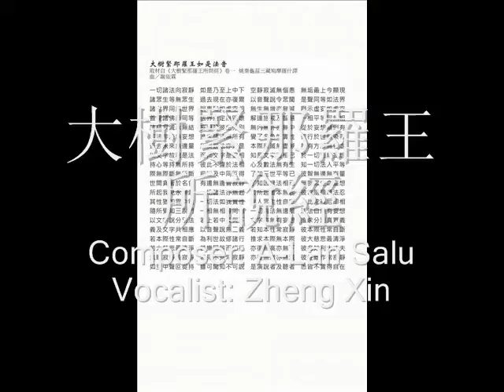大樹緊那羅王所說經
一切諸法向寂靜　　如是乃至上中下
空靜寂滅無惱患　　無垢最上今顯現
諸眾生等無眾生　　過去現在亦復爾
以音聲說令眾聞　　是聲同等如法界
諸世界同無世界　　說事猶如虛空相
無生無增亦無減　　顯示虛妄如虛空
善覺諸佛悉同等　　法界決定無毀壞
解達施戒及智慧　　一相平等同無相
諸結寂滅永無結　　妄想於彼生分別
無內無外亦無中　　從於妄想顛倒有
若法非法無妄想　　推求諸法無所有
覺了名色如實性　　彼行於世無染著
過去未來無邊量　　所演說法亦如是
本際寂滅無盡滅　　無有方所無住處
以文字故說是法　　而此文字是盡相
知是文字盡相已　　於一切法無妄想
持心等持無所持　　彼此不違於法相
心及數法無有生　　知一切法入平等
際無際斷無所斷　　前後及中同叵得
了知三世平等已　　彼智無邊無有量
世間貪著於名色　　有邊無邊皆寂靜
了知因緣法相已　　無我眾生命妄想
所起我見永無起　　一切諸法亦無起
若所起者本無起　　彼常隨順順法忍
其性猶如雲中電　　一切法如我實性
我人眾生性自空　　入此陀羅尼印相
隨所覺知三脫門　　一相無相等同相
一切有法無邊量　　法法自無有妄想
以文字說分別法　　若上若中及與下
文字亦無有妄想　　推求分別真實義
義及文字共相應　　以音聲說無二義
若知本性常寂靜　　彼本際性常自斷
若本際性常自斷　　為利世故修諸行
推求本際無本際　　彼大慈悲最清淨
若大慈悲最清淨　　苦樂同等而修行
亦復無高亦無下　　彼名知利大丈夫
法眼寂靜最寂靜　　若見不見常寂靜
亦復無增亦無減　　彼性離作常寂靜
如空中聲叵捉持　　雖可聞知不可說
是演說者及聽者　　悉皆不實得自在